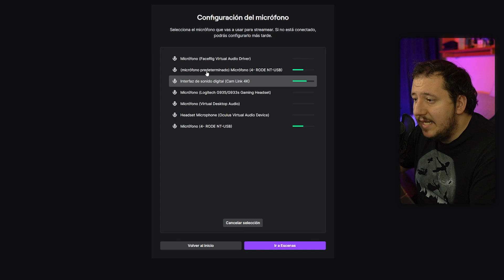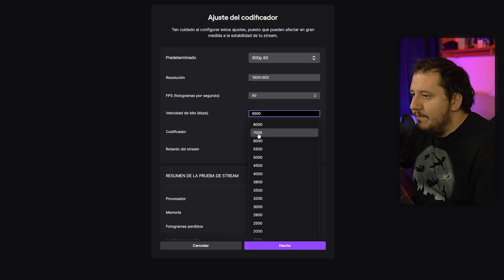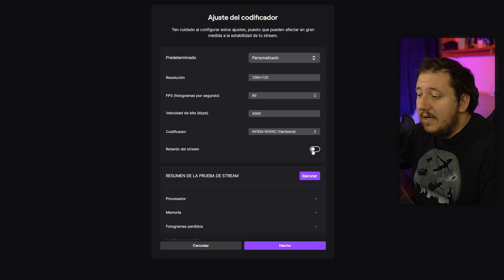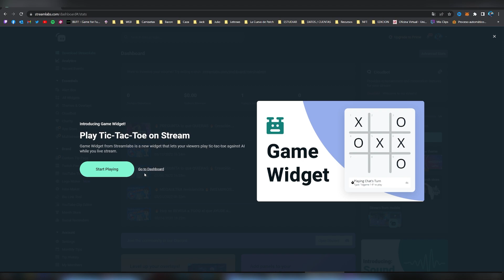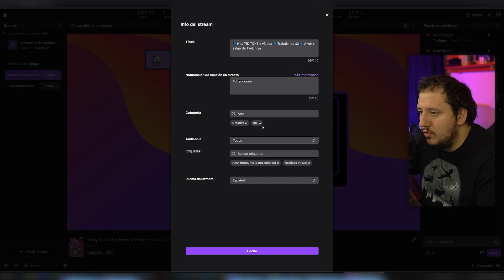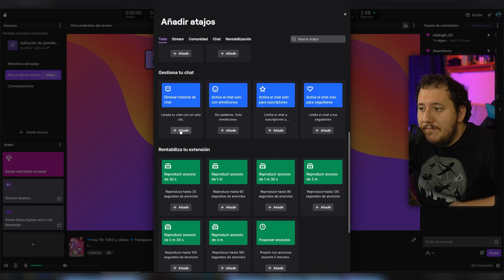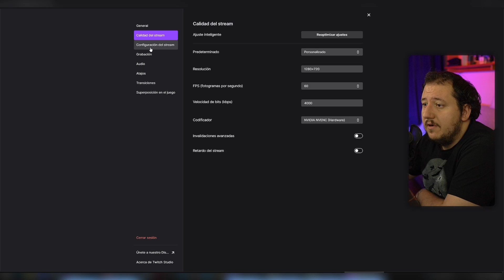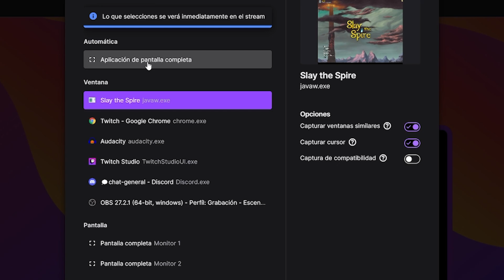cómo USAR TWITCH STUDIO 💜| TUTORIAL COMPLETO TWITCH STUDIO 2022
Tutorial de cómo usar Twitch Studio en 2022.

SET UP

✅ Mi GPU RTX2080
✅ Mi CPU INTEL I7-9700
✅ Mi Pantalla LG 2k 144 Hz
✅ Mi Cámara Logitech C922
✅ Mi Micrófono BLUE YETI
✅Mi Chroma NEEWER
✅ Mi Capturadora ELGATO HD60 PRO
✅Mi Ratón LOGITECH G402
✅ Mi Mando MANDO INALAMBRICO PS4